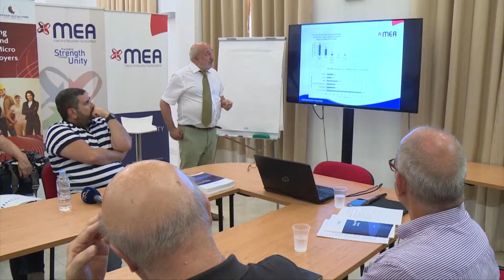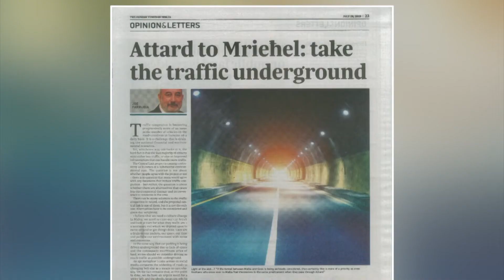“Il-proġett Central Link hu biss proġett temporanju” – id-Direttur ta’ MEA